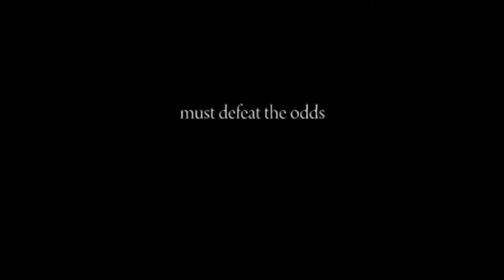Falopwot Kingdom - Trailer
Princess Singlestep has been commanded to find a prince by Queen Falopwot, only she's got some less serious ideas in mind! Join Princess Singlestep in a fun silly adventure where she fights off trolls, gets a toot spell cast on her by her witch sister, avoids the Queen as best as she can and all while she saves the prince!